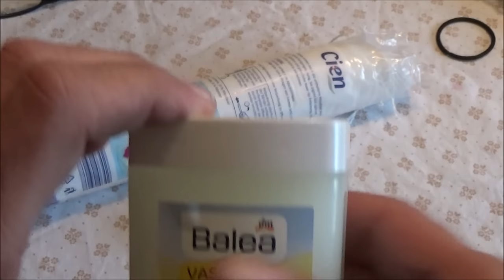Feuerstahl und Zunder - wie geht's? 🔥⛺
Hallo Freunde, in diesem Video stelle ich euch verschiedenen Zunder vor, den ihr zum Anzünden mit dem Feuerstahl verwenden könnt.

Tinder and Firesteel